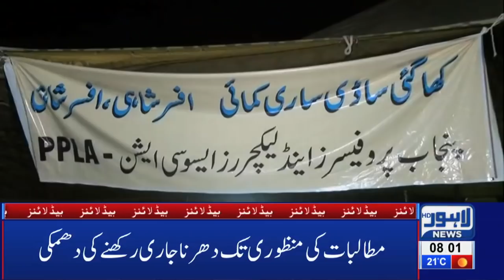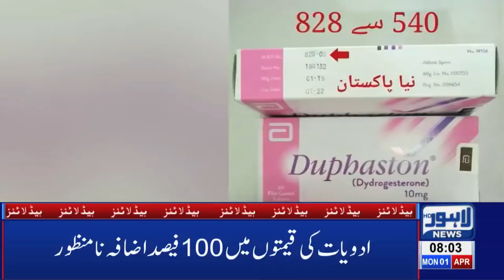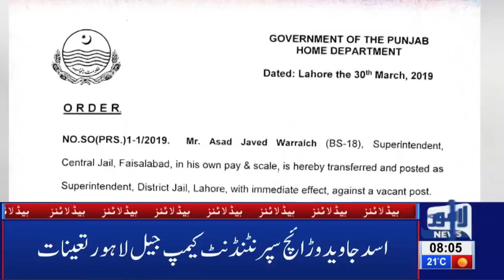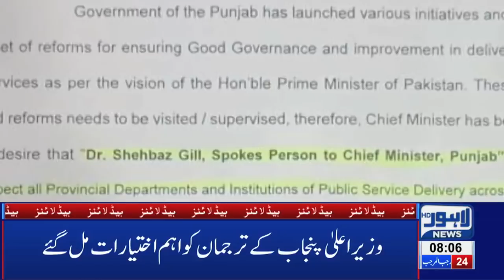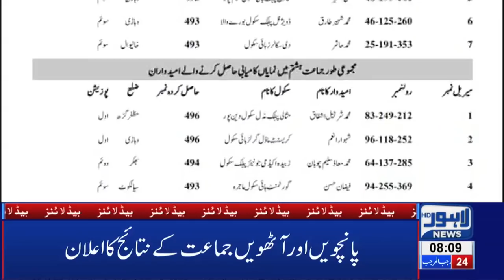08 AM Headlines Lahore News HD – 1st April 2019